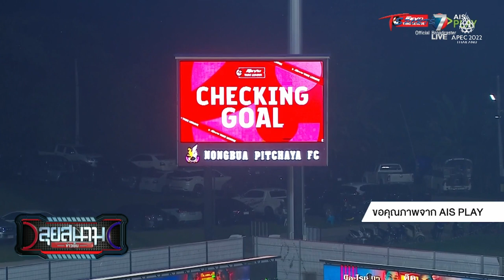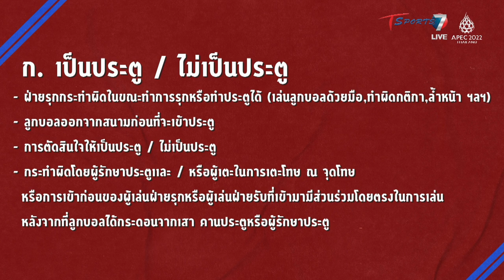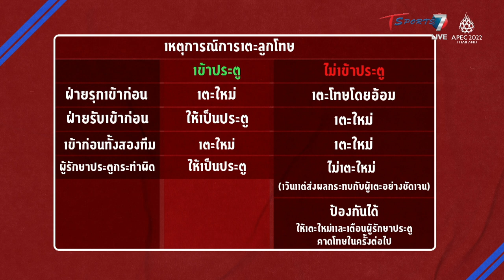ลำพูน ปลดล็อกคว้า 3 แต้มประวัติศาสตร์บนเวทีลีกสูงสุด | ลุยสนามข่าวเย็น | 23 ต.ค. 65 | T Sports 7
วันเสาร์-อาทิตย์ จ-ศ เวลา 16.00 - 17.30 น.